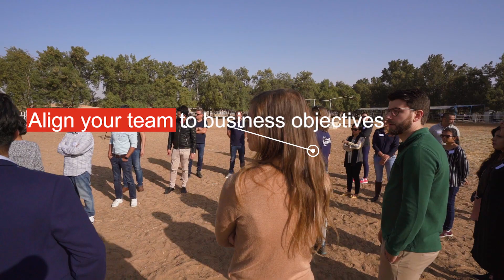PwC's Horse Guided Empowerment Programme